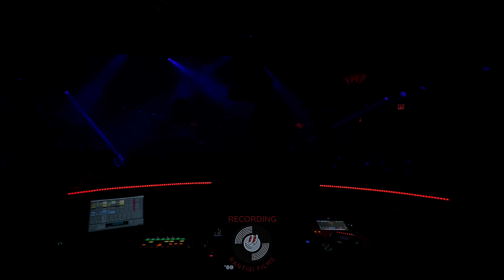NTO @ Sound Night Club | November 12 2022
All footage posted is recorded by myself (Omar Rantisi)

NTO Music straight from France to Los Angeles, really putting on a performance at the beautiful Sound Night Club in Los Angeles. He gave us an electric show. Progressive and Melodic.